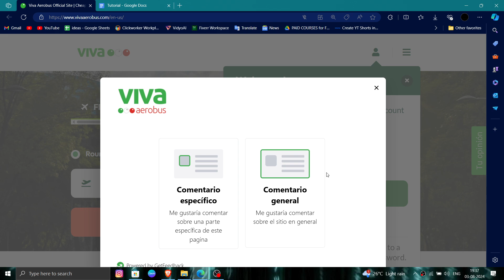✅ How To Uninstall/Delete/Remove Viva Aerobus Account (Full Guide)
✅ How To Uninstall/Delete/Remove Vistara Account (Full Guide)

Learn how to uninstall, delete, or remove your Vistara account with our full guide. This video provides step-by-step instructions to help you permanently close your account.

Key Learning Points:
• Uninstalling Vistara Account
• Step-by-step deletion guide
• Tips for account management